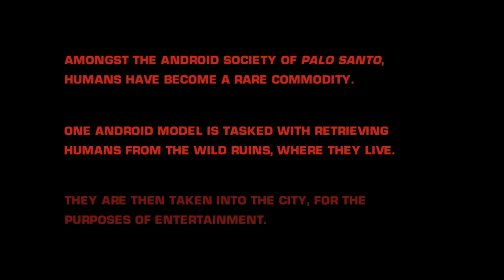Olly Alexander - Sanctify (Official Video)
The official video for Sanctify by Years & Years

Directed by Fred Rowson.
Concept by Olly Alexander & Fred Rowson.

Lyrics

When I pray
When I-
When I pray

In the night, you come to me
'Cause I'm the one who knows who you are (Ooh)
Give me your confession
Saying lately, life's been tearing you apart
Now

Walk through the fire with you
'Cause I know how it can hurt
Being cut in two and afraid

So don't break (Break)
Sanctify my body with pain (Pain)
Sanctify the love that you crave (Crave)
Oh, and I won't, and I won't, and I won't be ashamed
Sanctify my sins when I pray
When I pray

You don't have to be straight with me
I see what's underneath your mask
I'm a man like you
I breathe the richness of the dancer's dance
Oh, oh

And there's fire in you
And you know it's gonna hurt being cut in two
And afraid

When I pray

You'll find redemption when all this is through
Father, forgive me for finding the truth
Love takes its toll on me
I'm just like you
Maybe it's heavenly
Maybe it's heavenly

So don't break (Don't break)
Oh, and I won't, and I won't, and I won't be ashamed (No, no, no)
Sanctify my body with pain (Sanctify, sanctify my sins)
Sanctify the love that you crave (Sanctify)
Oh, and I won't, and I won't, and I won't be ashamed (Sanctify)
When I pray
When I pray